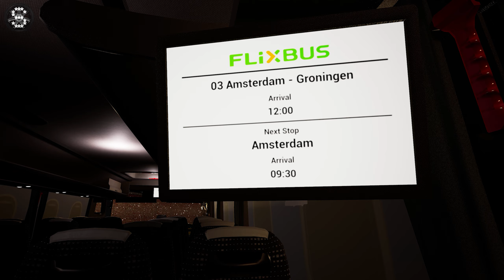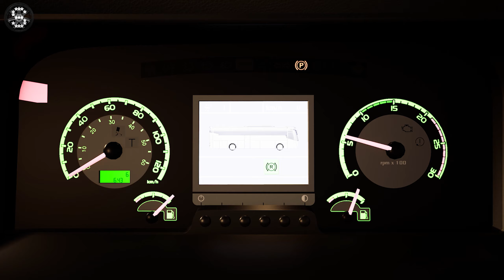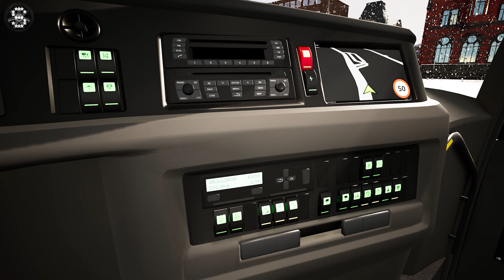Fernbus Simulator ! ! ! DLC Netherlands ! ! ! GAMEPLAY ! ! !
The MOD paintwork, KLM Bus - VDL by Coachfreaky's Workshop , Steam

2000 km of track, corresponds to a real route length of 20,000 kilometres
More than 40 German cities, including:

- Berlin
- Hamburg
- Munich
- Cologne
- Frankfurt
- Stuttgart
- Leipzig
- Dresden
- Erfurt
- Würzburg
- Karlsruhe
- Bremen
- Hannover
- Dusseldorf
- Dortmund

Repaints

Fernbus Simulator - Netherlands

This DLC will add the Netherlands to the world of Fernbus Simulator. The country, also called Holland, is located in Northwestern Europe and is bordered by Belgium and Germany. The Netherlands is having a vast coastline along the North Sea and is part of the Benelux Union.

A lovingly detailed recreation of this country awaits you with its capital of Amsterdam, its main port city of Rotterdam as well as Groningen to the North and Arnhem in its East. You are about to enjoy tulips and other flowers growing in the fields, old windmills and wind turbines slowly turning in the breeze together with the ocean along the endless shores of the North Sea.

A seamless extension of the world map - without any loading times between regions
New unique and true to original bus stops
New depots
About additional 4.154km² of map
4 new cities:
The capital of Amsterdam with its unique canals
Rotterdam with Europe's largest seaport
Groningen
Arnhem
True to original license plates
True to original AI police car repaint
New regional props and sights
Afsluitdijk Viaduct
Zeeland Bridge
and much more to explore

FERNBUS
FERNBUS SIMULATOR
FERNBUS COACH SIMULATOR
BUS
Logitech G920 Steering Wheel
Paddle Shifter